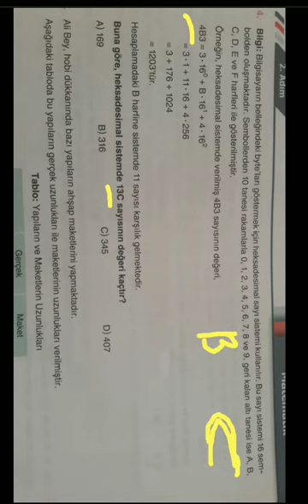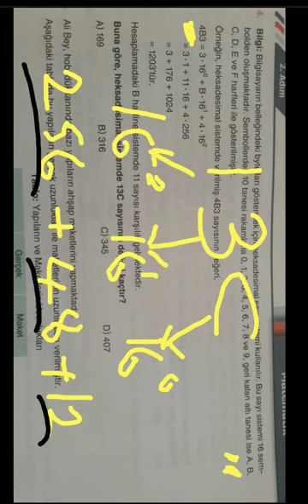LGS yeni nesil soru tarzları heksadesimal sorusu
Öğrenci soruları